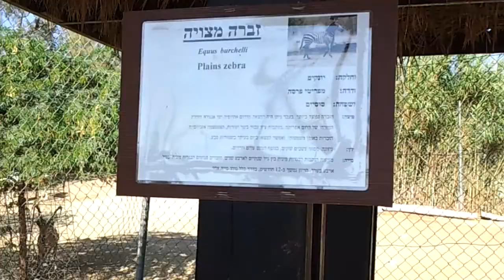Zebra, Ostrich and Nubian Ibex eating at Negev Zoo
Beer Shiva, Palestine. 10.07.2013